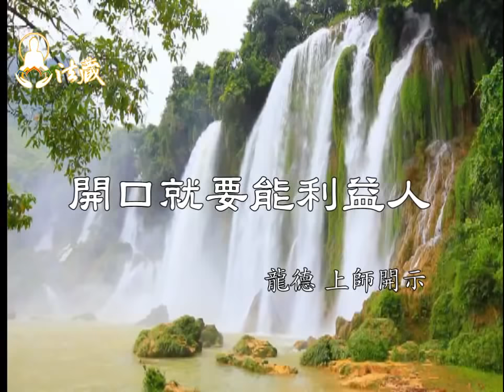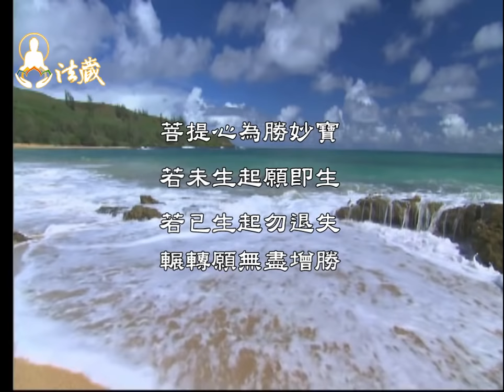龍德上師：開口就要能利益人Master Lung Du：benefiting people when you open the mouth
00:00 「良言一句三冬暖，惡語傷人六月寒」與「唇槍舌劍」，都說明開口就能傷人，惡口、妄語殺傷力最強也最快；如何對治口業？沒有比講佛法來利益人更好的方法了；以真誠心與辯才，讓人心開意解，蒙受佛法甘露，開解他的無明，令他發心，去向解脫道，一開口就要能利益他人。

00:07 佛開金口度眾生，你我開口總傷人!
佛當年開金口，留下了八萬四千的法門，每一句話都為了利益眾生。而凡夫的我們，卻常欺騙、妄語、惡口去傷人；若能一開口就講佛法，講善事，寬慰人心，導人走入正覺解脫道，那將是無上的光榮。

01:50 成就辯才只為利益眾生
有很好的辯才，以真誠心把學佛的心得，無私的正確地來傳達，利益大眾，廣設善巧方便，觸及他的內心深處，開解他的無明，讓他可以發心，趣向解脫道。

04:03 開口就要用佛法利益他人
人生在世，嘴巴若不能只講佛法，其他再好的事情就有限，用心學佛練講，隨時隨地，都能利益人，乃至陌生人，甚至一個人獨處的時候，都能利益鬼神，同時，也可以消去無量無邊的口業。

05:36 「用講的」懺悔最快!
懺悔很重要，還要能彌補，就是用嘴，以語的功德傳達正確的佛法；透過在道場與同修切磋勉勵，實修體證，將所修學的佛法，從內心流露，感動他人而能利益他人。

08:02 好好說話，創造人生最高價值
學佛的人，嘴巴張開，就能夠講佛法利益別人，好好的去練講，整合你的修行，自我要求、思惟、觀察，可以正確無誤，隨機讓人家聽聞，受用無窮，開解了他的無明與洗滌本具的清淨智慧，把心用在這裡，人生絕對有價值。

1.歡迎對本頻道的原創內容，進行非商業且善意的連結分享。
2.禁止未經授權。即對本頻道的原創內容，進行任何的擷取、剪輯、拼接、再詮釋、再配音或再配非影片內容的字幕等行為。